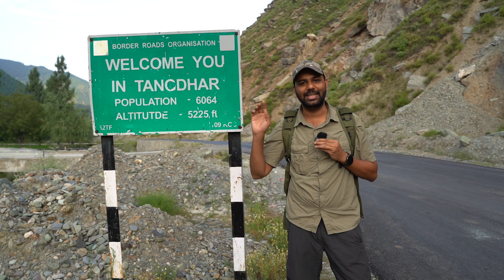I Travelled from KanyaKumari to Kashmir in ₹1 - Day 30 | LoC Kashmir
Day 30: LoC Kashmir

Mission Tiranga-: It is a fundraiser series where the aim is to increase awareness about the supreme sacrifice done in line of duty by our Jawans. I, Capt Shashank, an ex Indian Army Officer myself, will be travelling from KanyaKumari to Kashmir with only Rs 1 & earning on the way to sustain &  & Travel ahead. I will be covering around 12 states & more than 5000kms in the span of 30 days.

Team:
Host: Capt Shashank
Video producer: Satyam Aggarwal
Videographer: Digvijay Singh
Video editor: Archit Bhardwaj
Thumbnail: Satyam Aggarwal